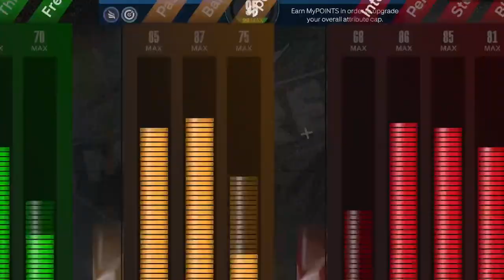Rec tapes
Pull up!!